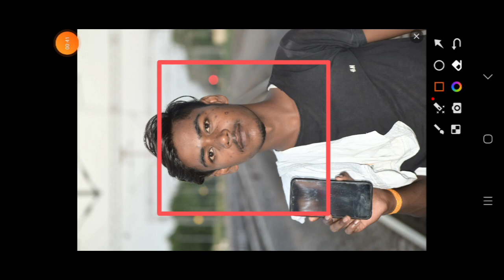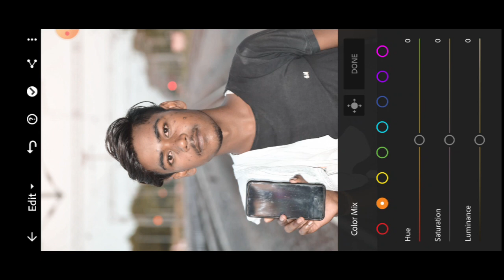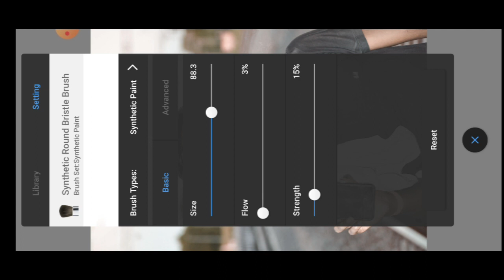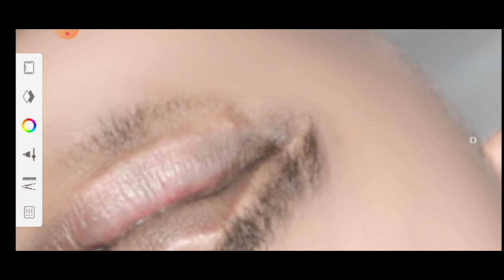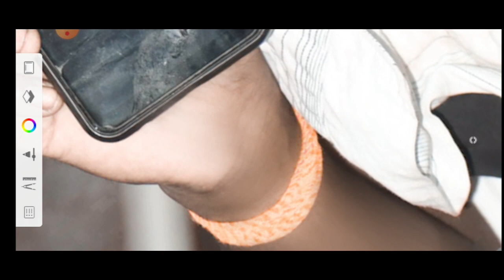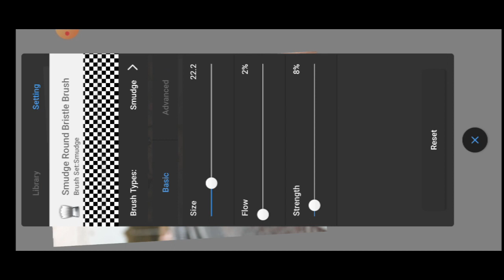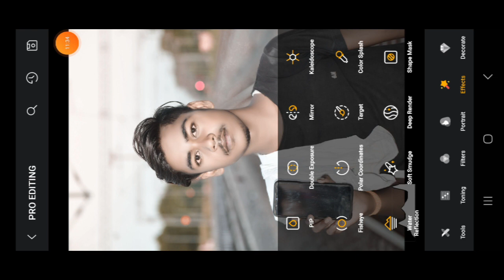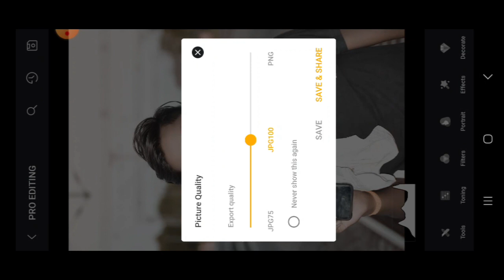Autodesk Face Smooth Editing 😱 || New Trick Face Smooth Editing || Photo Editing Autodesk 2023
2023 Photo Editing Sketchbook
Face smooth 2023
Face white Face Smooth Kaise Kare
Face smooth Autodesk 2023
oil paint photo editing hair oil paint sketchbook oil paint
photo editing sketchbook oil paint photo editing autodesk
apseed Photo Editing Snapseed Colour
snapseed Photo Editing Face Gora

snapseed Photo New Trick Lightroom
snapseed Photo Editing Face Gora Editing
snapseed Photo Editing 2023
snapseed background
picsart Editing Background Colour Kaise Karen New Trick
Setting Editing Lightroom Snapseed Photo New Trick
Photo Editing Face Gora Full Hd picsart editing
background check karo
background colour change
photo editing background color change kaise karen light
photo editing background PNG material Kaise add Karen

photo editing background blur photo editing background
blur kaise kare snapseed photo editing background blur
kaise kare editing cb editing
picsart photo editing cb editing photo editing kaise karen
plane wala
autodesk sketchbook face smooth editing 2023 autodesk
sketchbook editing face smooth 2022 face smooth
editing app face smooth editing app name face smooth
editing sketchbook face smooth editing sketchbook
setting autodesk sketchbook editing face smooth
settings telugu new tric new video photo editing
new photo editing kaise karen 2023 picsart colour Editing
picsart photo editing background colour change picsart
editing change photo background colour how to change
background colour in picsart 2023
lightroom photo editing face clean lightroom photo
editing face clean 2023 lightroom photo editing picsart
snapseed lightroom picsart photo editing photo editing
lightroom snapseed sketchbook picsart new photo
editing new photo editing 2023 new photo editing 2023
picsart face smooth editing new trick photo editing kaise
karen photo editing kaise kare lightroom photo editing
kaise kare background Colour Trick Setting Editing Face
Gora Full Hd